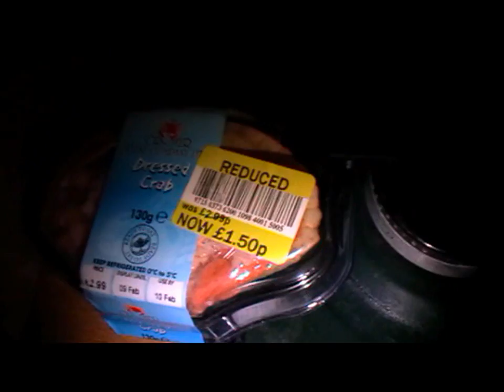the millionaire's hovell part 1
the kitchen